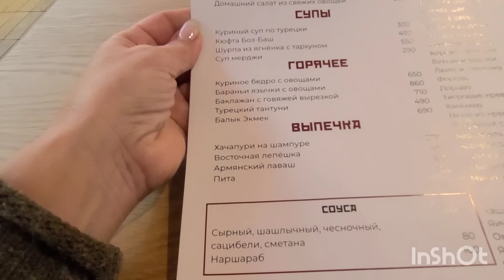Сочи РЦ Мандарин 🍊 Яна пробует глинтвейн 🍷танцы 💃